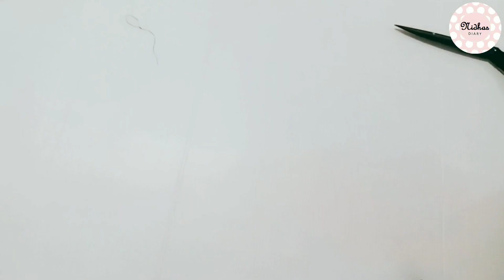പഴയ jeans ഇനി കളയണ്ട.......പഴയ jeans ഉപയോഗിച്ച് ഉണ്ടാക്കിയത് കണ്ടോ????? Nidhas Diary